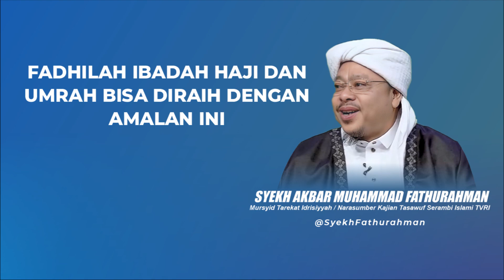FADHILAH IBADAH HAJI DAN UMRAH BISA DI RAIH DENGAN AMALAN INI @SyekhFathurahman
Syekh Akbar Muhammad Fathurahman, M.Ag